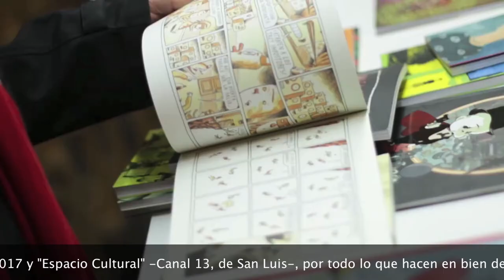¡Viví la Feria del Libro de Villa Mercedes 2017! / CHIVO #65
¡No se pierdan el programa que saldrá el lunes 18/9/17 por Canal 13, San Luis, y muchas gracias por likear y compartir este spot!